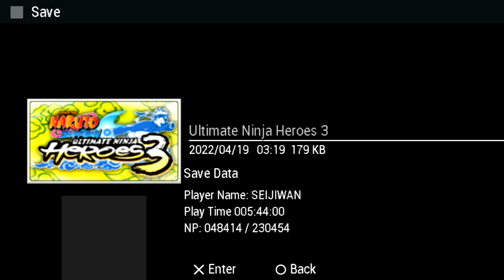Naruto Shippuden Ultimate Ninja Heroes 3 | PSP | Master Road | Gameplay | #8